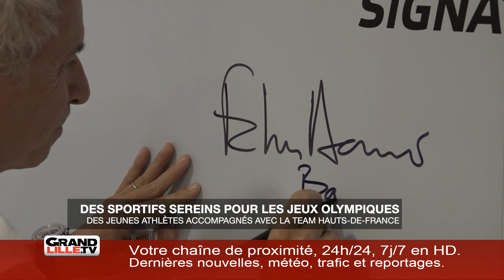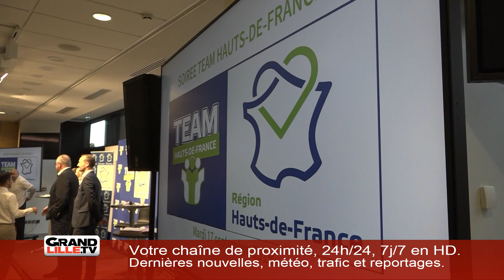Retour sur l'actualité de la semaine (1/2)